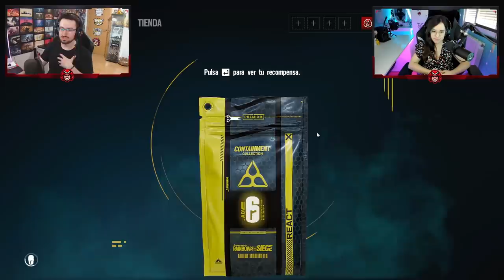ABRIENDO la COLECCIÓN EVENTO CONTAINMENT de RAINBOW SIX SIEGE (+100€)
✅ ABRIENDO la COLECCIÓN EVENTO CONTAINMENT de RAINBOW SIX SIEGE en este Gameplay de Rainbow Six Siege español en North Star.